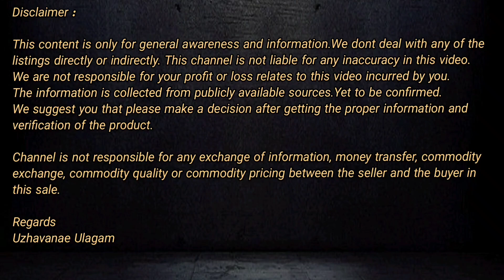ID:1016| 1.80 விவசாய புஞ்சை நிலம் விற்பனைக்கு | 1.80 Acre Agriculture land for sale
👨🏻‍💼 Agriland Platinum Member

Benefits you will get :

👉 Query Response will be given by email / WhatsApp / Mobile Call Response
👉 We will provide extra care and support for your Agriculture land search

🙎‍♂️ Agriland Gold Member

👉 Response will be given by Email / WhatsApp Text

காணொளி விபரங்கள் :

👉 1.80 ஏக்கர் விவசாய  புஞ்சை நிலம் விற்பனைக்கு
👉 போர்வெல், இலவச மின்சாரம், மின் மோட்டார்
👉 மதுராந்தகம் தாலுகா
👉 செங்கல்பட்டு மாவட்டம்
👉 Rs.19000 / சென்ட்
👉 இந்த நிலத்தின் விற்பனையாளர் அலைபேசி எண்ணை பெறுவதற்கு 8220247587 என்ற எண்ணில் அழைக்கவும்

👉 1.80 Acre Agriculture land for sale
👉 BoreWell, Free EB, Motor
👉 Maduranthakam Taluk
👉 Chengalpattu District
👉 Rs.19000 / Cent

If this property is not suitable for your requirement, Please click the below link and provide your requirement details. We are happy to help on your property search.

நீங்கள் எந்த பகுதியில் நிலம் தேடுகிறீர்கள் உங்க பட்ஜெட் என்ன போன்ற விபரங்களை கீழே உள்ள லின்கை அழுத்தி சமர்ப்பியுங்கள்.

Regards
Uzhavanae Ulagam

வாழ்க வளமுடன்...

நன்றி...
உழவனே உலகம்